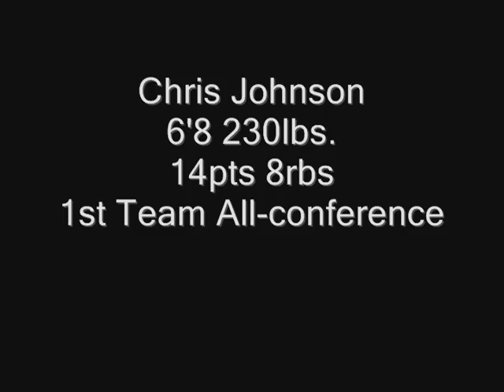Chris Johnson #21 Incarnate Word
Chris Johnson
#21 Jersey
6'8 230lbs
14pts 8rbs
1st Team All-conference